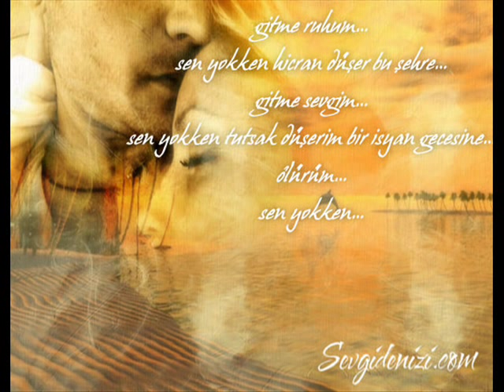nechego doroje v etom mire net krome tebya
herzaman beklemeyi bil birgun gelecektir NEZDAVAYTES NA VREMYA !